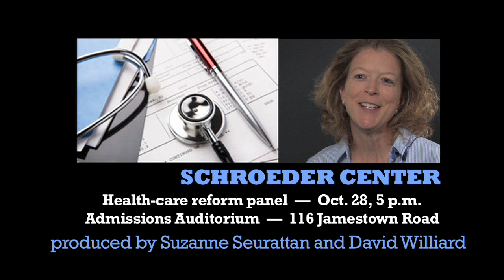[Archive] Jennifer Mellor on healthcare reform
Jennifer Mellor, Director of Schroeder Center for Health Policy and associate professor of economics at W&M, discusses healthcare reform in the United States.